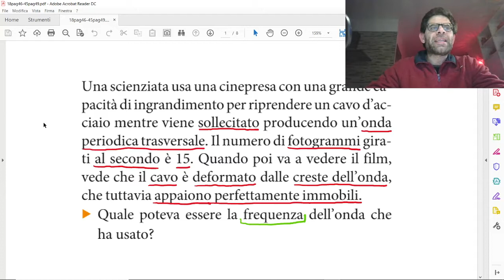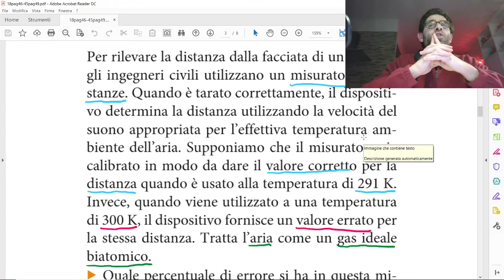Scienziata che riprende, ingegnere che misura (due problemi sulle onde)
Problemi tratti da "La fisica di Cutnell & Johnson, volume 2" edito da Zanichelli.